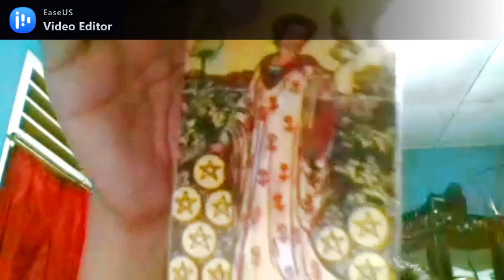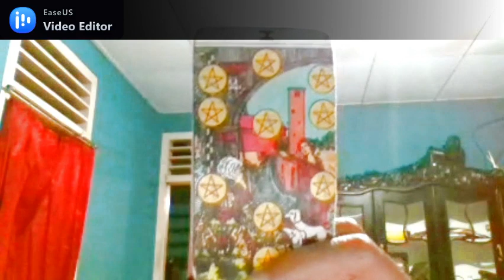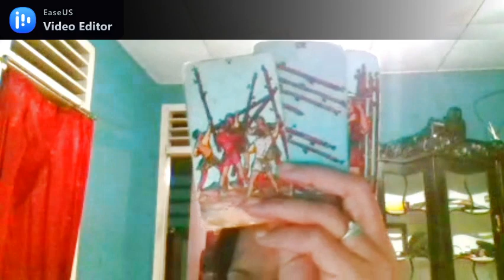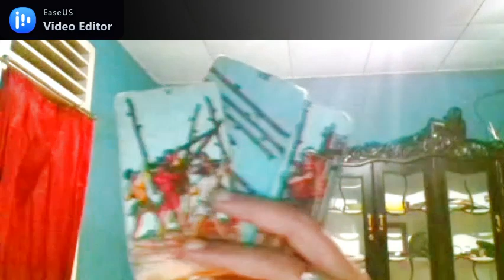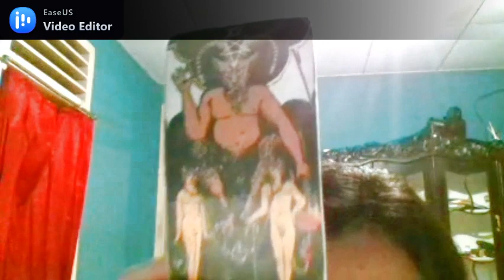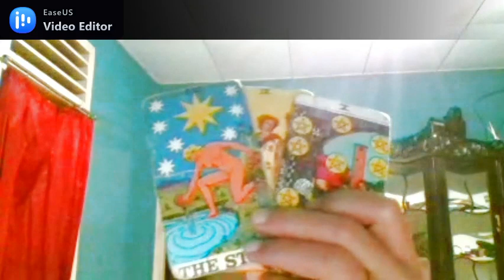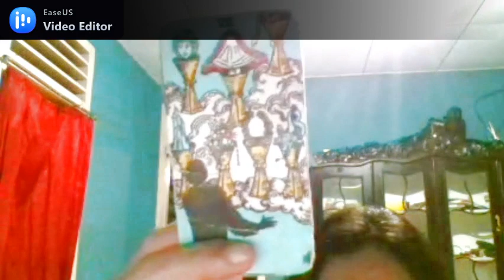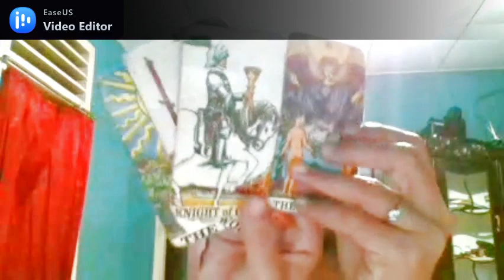Cinta ARIES vs SCORPIO 2021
Selamat datang di pembacaan kartu tarot untuk hubungan Cinta ARIES vs SCORPIO 2021.
Jadikan ini sebagai gambaran saja, ambil positifnya, buang negatifnya.

Bagi yang ingin Personal Reading, silahkan chat via Facebook : Ria Tarot Reader